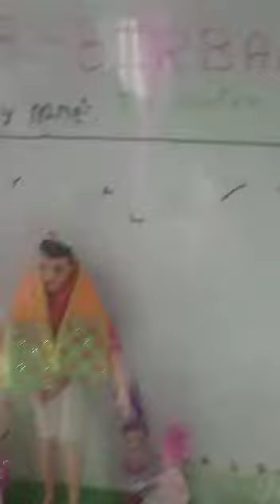Grandma's story- The shorter stick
By Ken